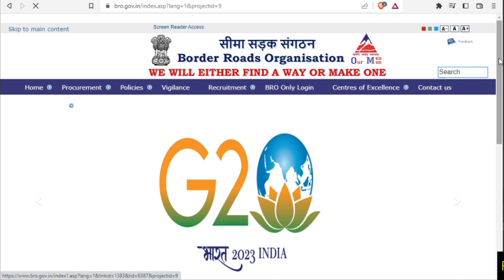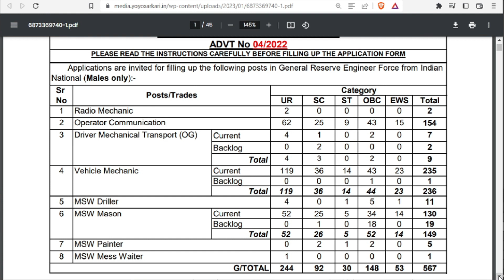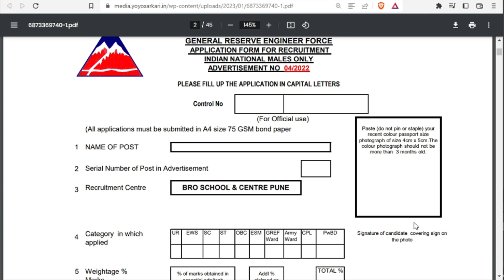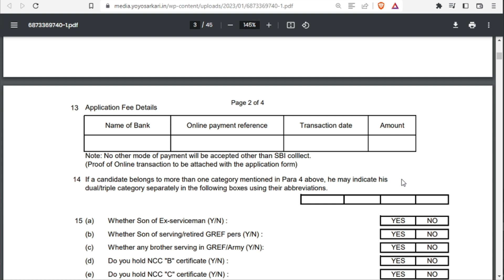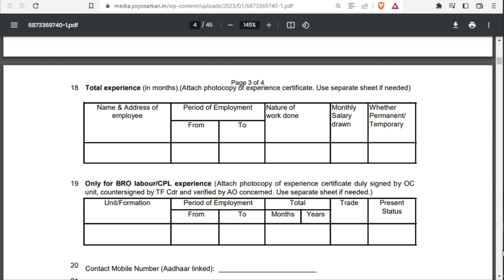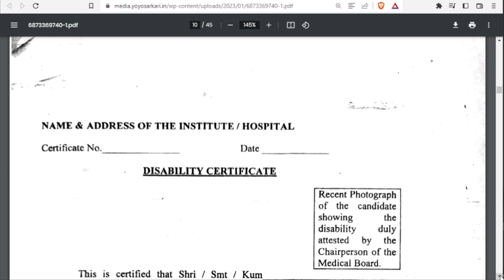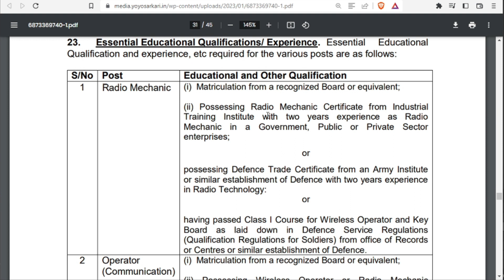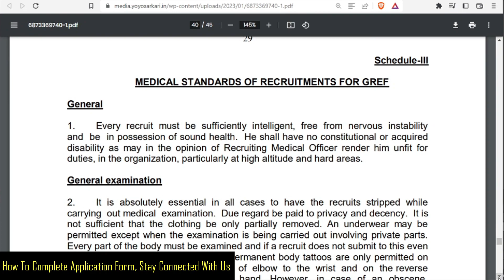BRO Recruitment 2023 | BRO Offline Form Kaise Bhare | BRO 567 Multi-Skilled Worker Posts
👉 Address: “Commandant BRO School & Centre, Dighi camp, Pune- 411 015.”

BRO DETAILS OF VACANCIES 2023:
Radio Mechanic – 02
Operator Communication – 154
Driver Mechanical Transport – 09
Vehicle Mechanic – 236
MSW Driller – 11
MSW Mason – 149
MSW Painter – 05
MSW Mess Waiter – 01

Educational Qualification:
All Other Posts: Candidates must have passed the 10th, ITI, or the equivalent from a recognized Board or University.
Driver Mechanical Transport: Candidates must have passed the 10th, heavy Motor vehicle driving license or the equivalent from a recognized Board or University.

Age Limit :
Minimum Age: 18 Years
Maximum Age: 25 – 27 Years

BRO Pay Scale Details:
Radio Mechanic – Rs. 25,500 – 81,100/-
Operator Communication – Rs. 19,900 – 63,200/-
Driver Mechanical Transport (OG) – Rs. 19,900 – 63,200/-
Vehicle Mechanic – Rs. 19,900 – 63,200/-
MSW Driller – Rs. 18,000 – 56,900/-
MSW Mason – Rs. 18,000 – 56,900/-
MSW Painter – Rs. 18,000 – 56,900/-
MSW Mess Waiter – Rs. 18,000 – 56,900/-

Selection Process:
Written Test
Physical Efficiency Test
Practical / Trade Test
Medical Standards Test

Application Fees:
Gen/ OBC/ EWS Candidates: Rs. 50/-
SC/ST /PWBD Candidates: NIL

Important Instruction:
Applicants enclose their attested photocopies of educational certificates, CV, and ID proof (if required, mentioned in official notification)
Incomplete applications or applications received after the due date, will not be considered.

BRO Important Dates:
Starting Date of Application: 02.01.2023
Closing Date of submission Application: 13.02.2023